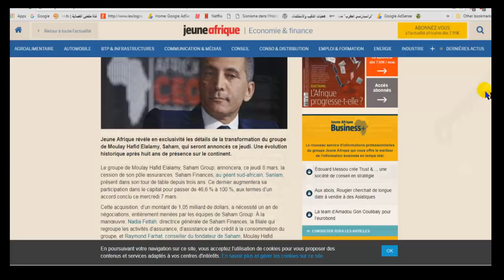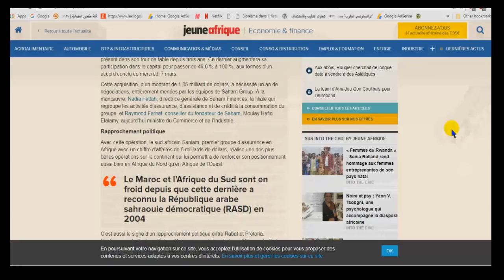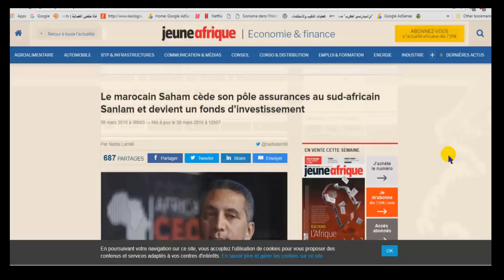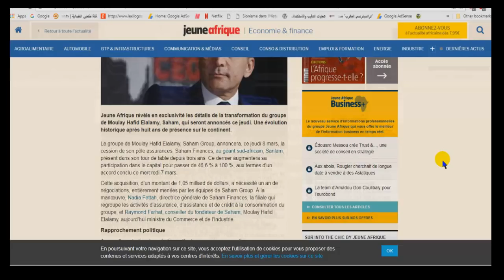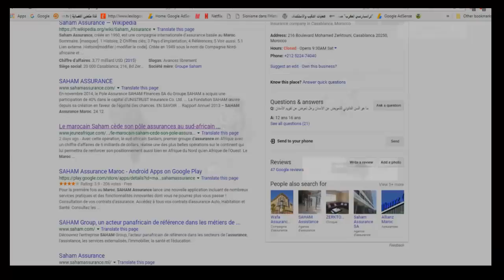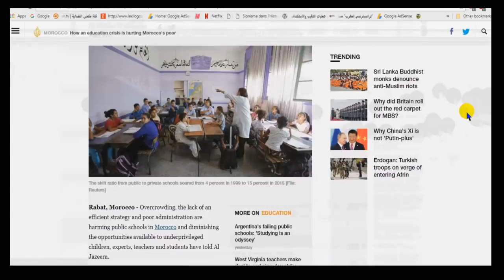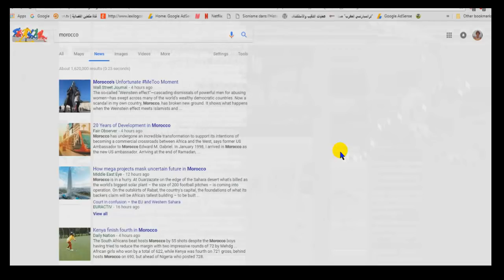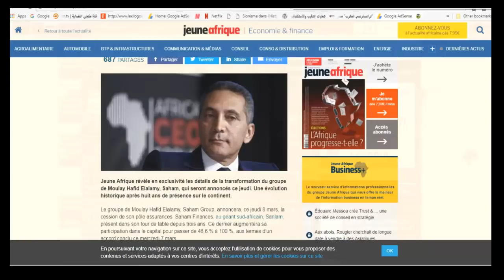فضيحة...وزير مغربي يجني مليار دولار في صفقة عمومية مشبوهة